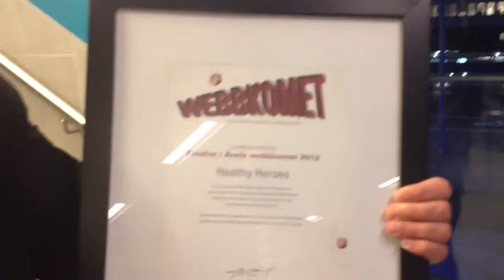Amer Mohammed från Healthy Heroes på Internet Discovery Day